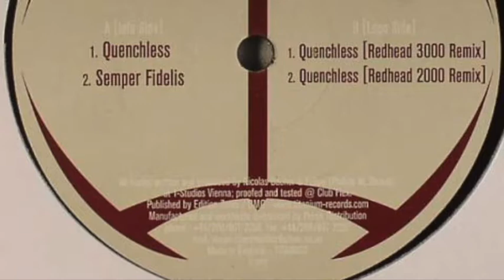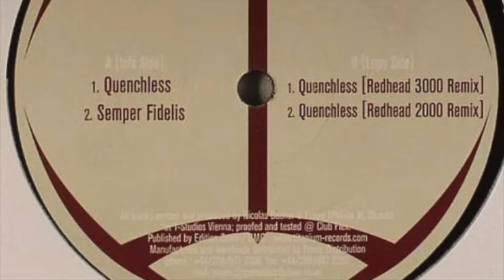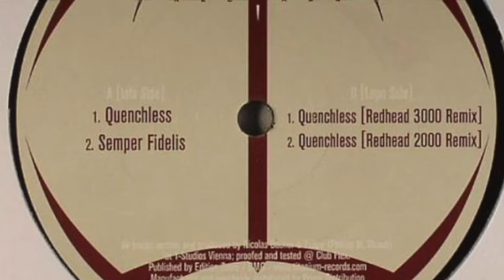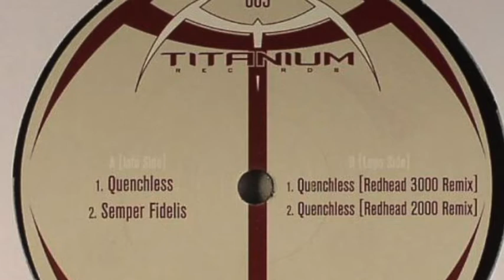Titanium - Semper Fidelis (2003)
Titanium ‎– Quenchless
Label: Titanium Records ‎– TITAN003
Format: Vinyl, 12"
Country: UK
Released: Sep 2003
Genre: Electronic
Style: Techno, Tech House